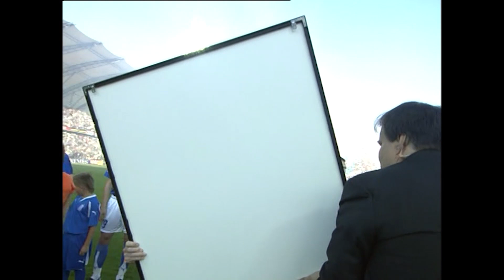(1/2) Lech Poznań - Legia Warszawa | CAŁY MECZ | Ekstraklasa 2006/07 | 28. Kolejka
Lech Poznań 3:1 Legia Warszawa
1:0 - Marcin Zając (11')
2:0 - Marcin Zając (39')
2:1 - Piotr Włodarczyk (59')
3:1 - Zbigniew Zakrzewski (72')

EKSTRAKLASA TV ► Mecze na żywo za granicą